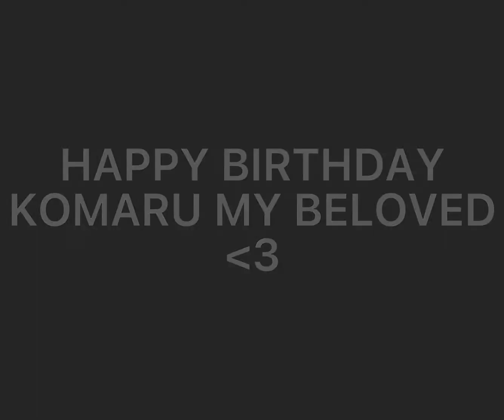Komaru Naegi Birthday Edit || Pity Party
HAPPY BIRTHDAY KOMARUUUUUUHSBSWJCNSJSJSJSJ BEST GIRL IK IM LATE BUT ITS STILL MAY 31 FOR ME SO I MADE IT JUST IN TIME